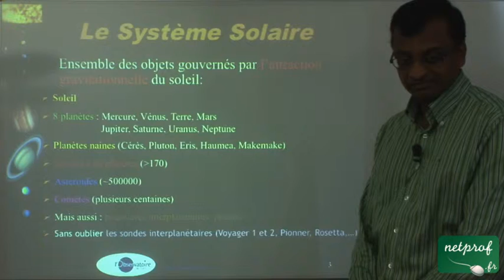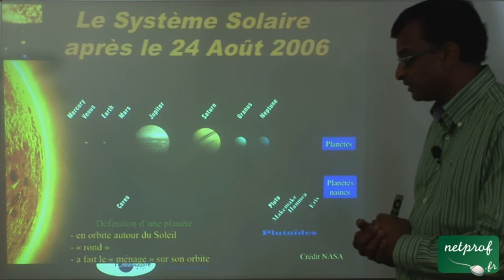2 Qu'est ce qu'une planète